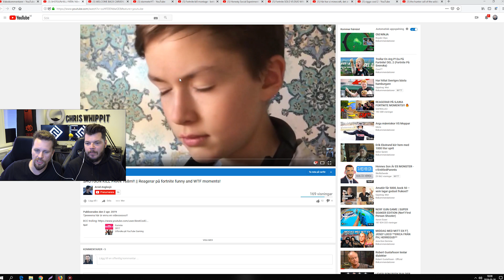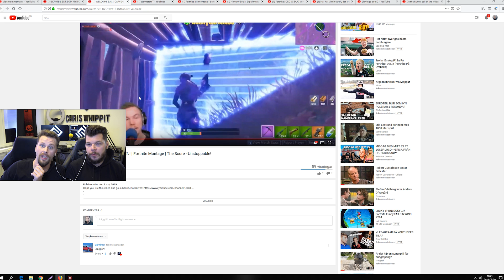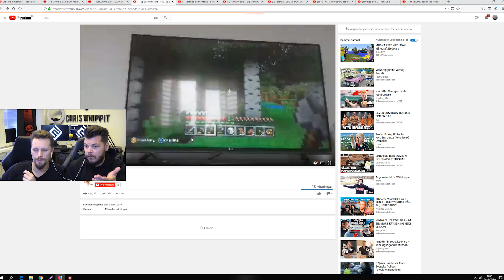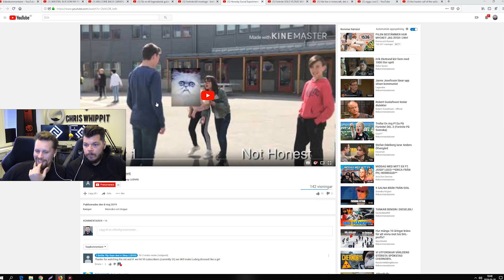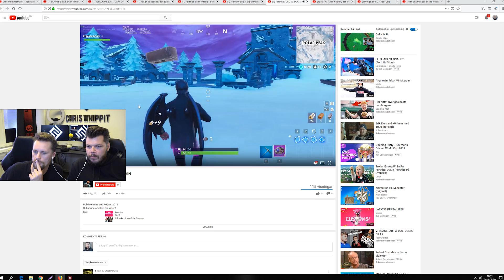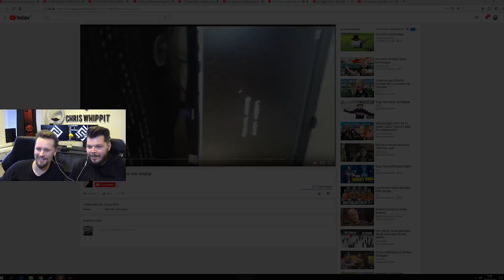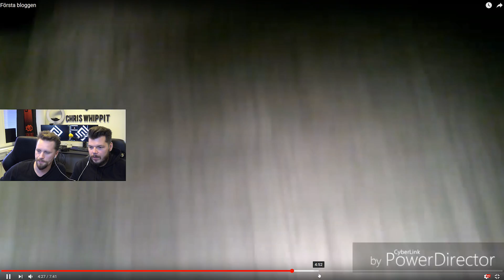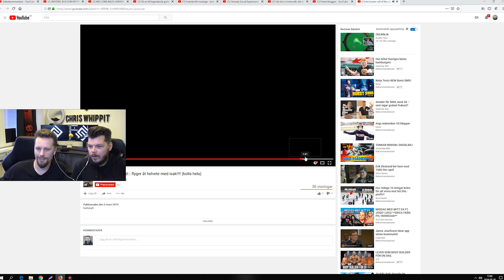Reagerar på era videos